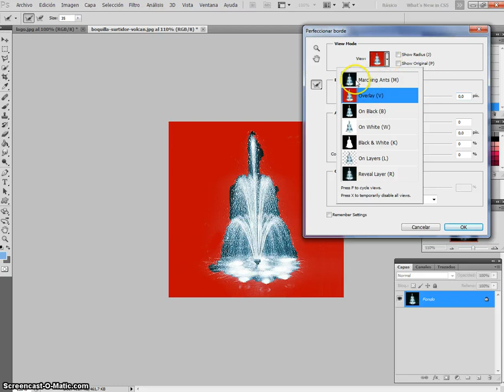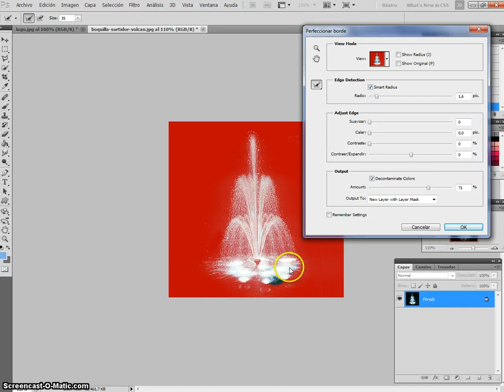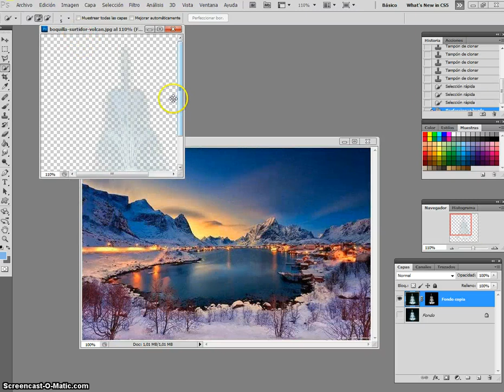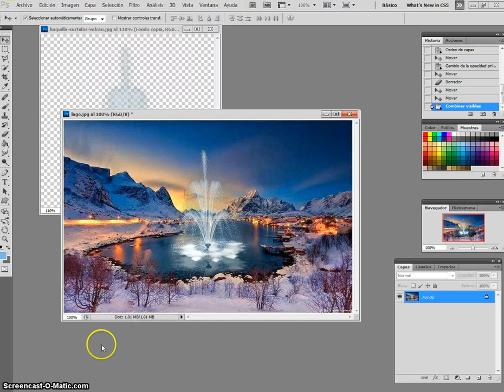Tutorial limpiar fuente y hacer montaje con Photoshop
pueden ver la forma de limpiar una fuente para poder hacer un montaje poniendola en cualquer imagen que nos guste.